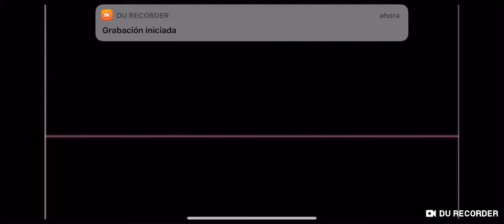The Mr. Men Show Theme Remix (UK Dub)